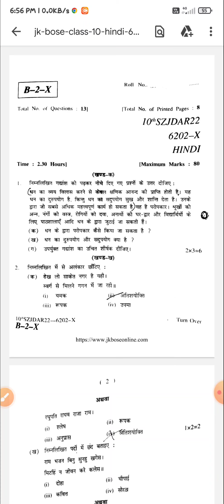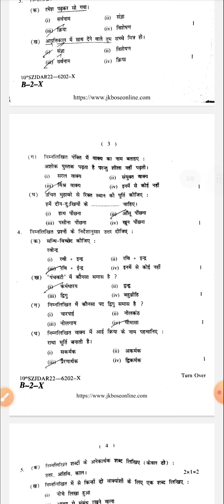jkbose class 10th Hindi question paper 2022